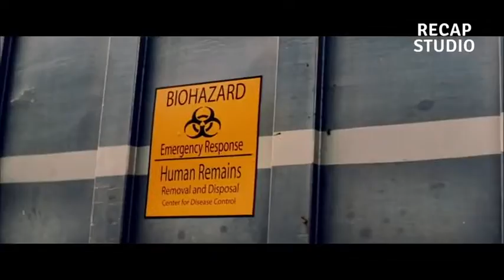When A Virus Spreads So Quickly, Four Friends Search For A Safe Haven Movie Recap